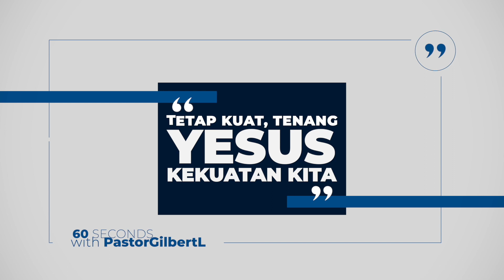TETAP KUAT, TENANG, YESUS KEKUATAN KITA